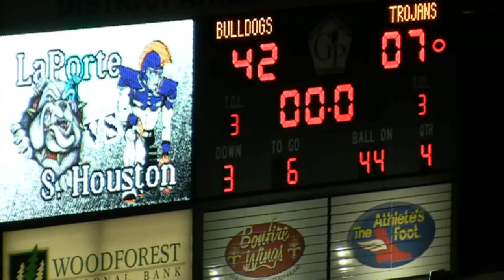2010 Bi-District Game Highlights - LaPorte Bullldogs - SoHo Trojans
2010 Bi-District Game Highlights - LaPorte Bullldogs - SoHo Trojans